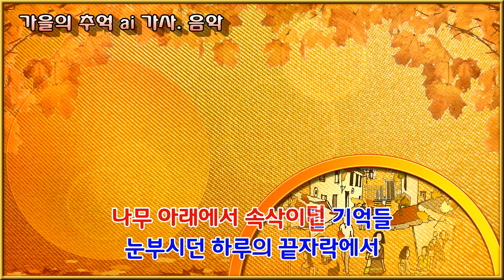AI 음악 : 가을의 추억